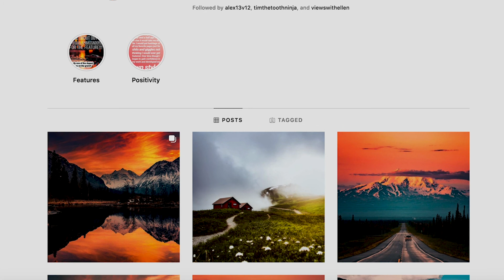Meet The Creator: @Takebreaks_ from Instagram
With his orange and teal photo editing style, Ian Merculieff is making a name for himself on Instagram.

His account, @Takebreaks_ has accumulated over 30,000 followers with the photos on his feed ranging from gorgeous views of the mountains in the summer, to the snowcapped mountains and valleys in the winter.